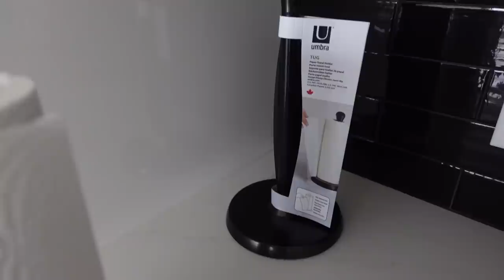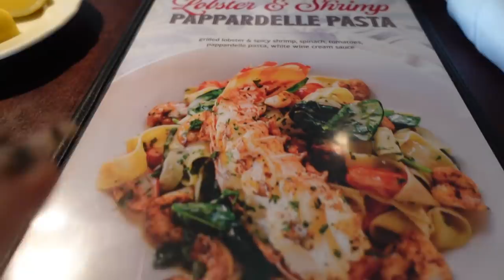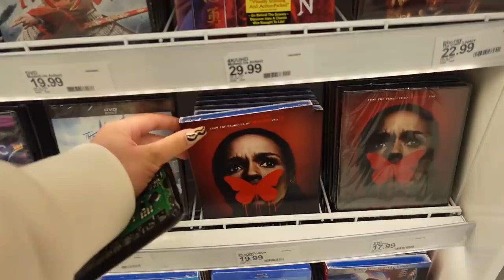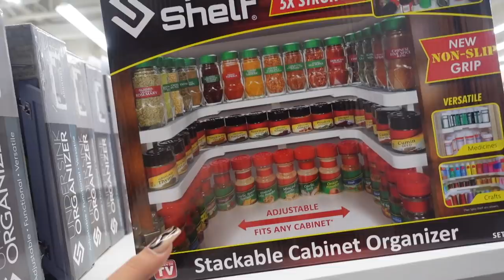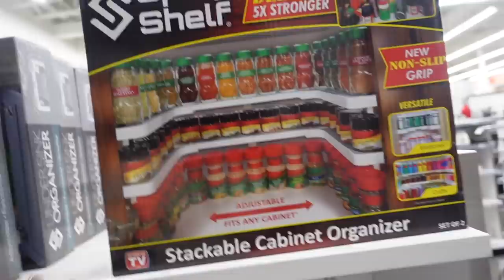MOVING VLOG: GIRLS NIGHT OUT IN ATL + RUNNING ERANDS + ATTEMPT TO ORGANIZE PANTRY | KIRAH OMINIQUE